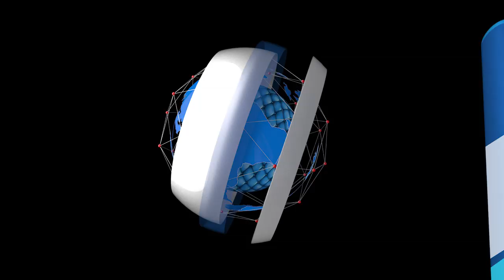Court Of Appeal Lagos Honours Justice Bulkachuwa